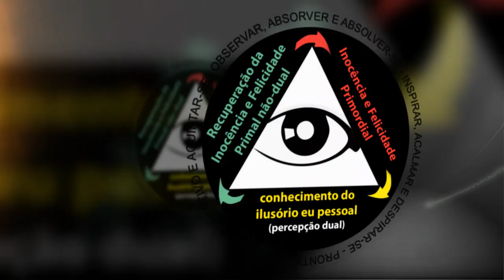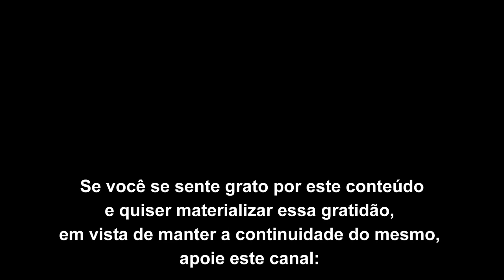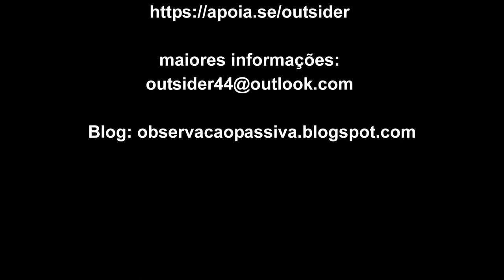A intrínseca negação da inquietude do oco